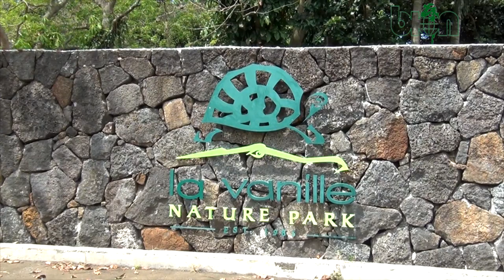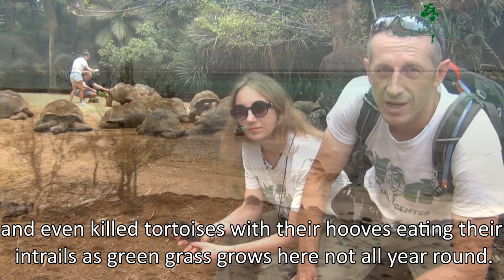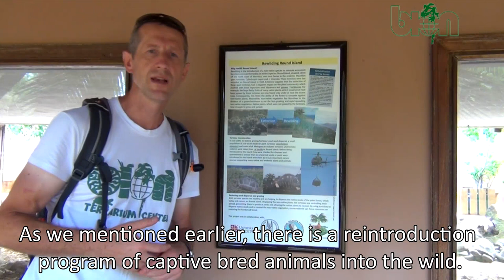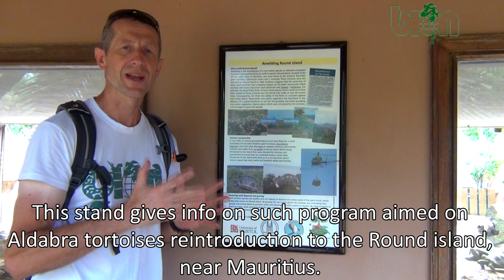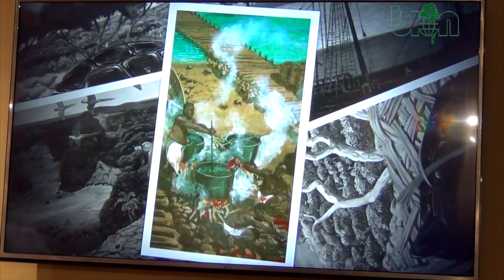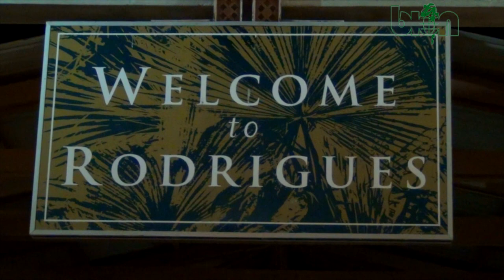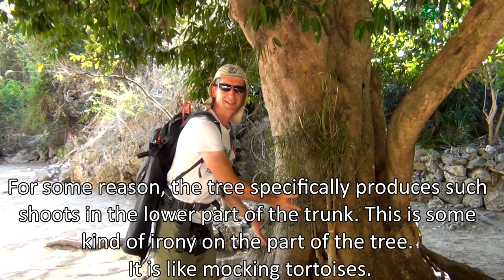Giant tortoises farms on Mauritius and Rodrigues islands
Meet our video about giant tortoises farms on Mauritius and Rodrigues islands! Sergei Prokopiev and Nelly Kuzmenko - BION Terrarium Center's breeders from Kharkiv - will  acquaint you with these ancient giants and their breeding programs on islands inside the Indian ocean!